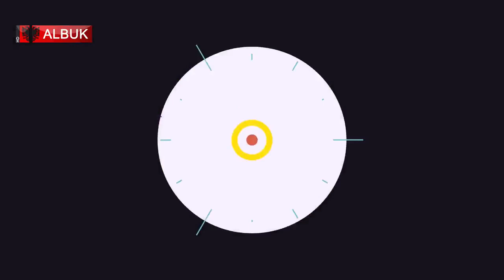Nostalgji dhe shije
Behuni pjese e emisionit "Nostalgji dhe shije" ne ALBUK TV per te promovuar restorantet tuaja.